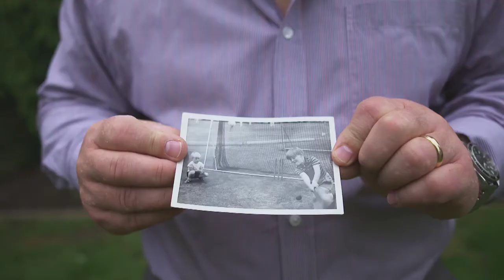Grant's - Inspirational sports stories with former cricketer Mike Gatting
Inspirational sports stories today with former English Cricketer Mike Gatting. Mike Gatting is President of Marylebone Cricket Club and ECB Managing Director of Cricket Partnerships. He took a look back on his career and explains us his passion for Cricket.

Each week until the 25th August 2014, you can win a bottle of Grant's new Signature whisky, which represents generations of the Grant's family's shared achievement in a bottle. With a rich toasted malt character with warm caramel and biscuit notes, it's perfect for celebrating with friends and family.

Competition is only open to UK residents over the age of 18.